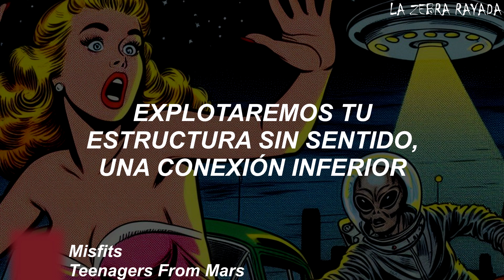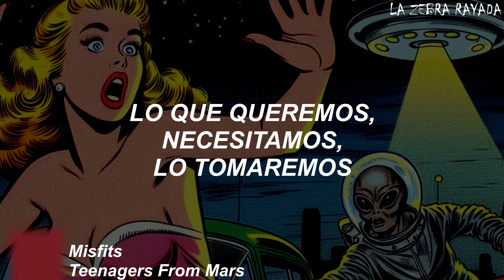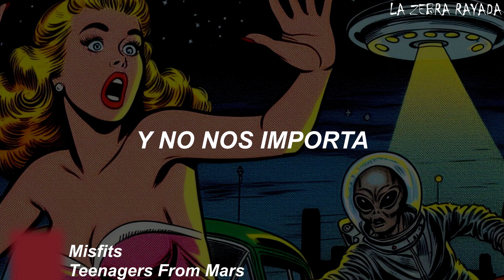Misfits - Teenagers From Mars (Sub Español)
Jóvenes provenientes de Marte vienen a profanar tu mente, wasabi